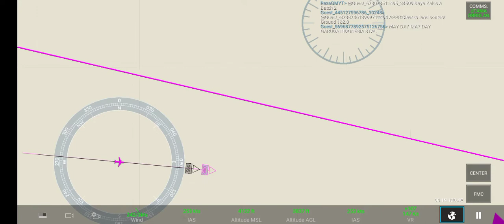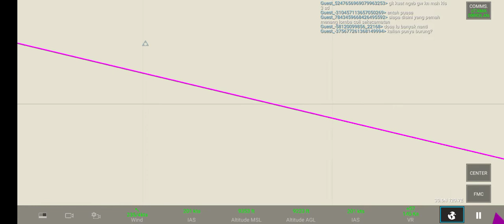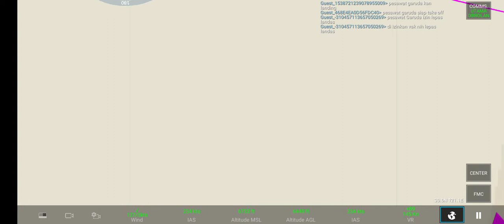Aku sudah boleh terbangkan pesawat|REAL FLIGHT SIMULATOR (GAMEPLAY ANDROID)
hello guys welcome back to my you tube channel R.F GXMING OFFICIAL